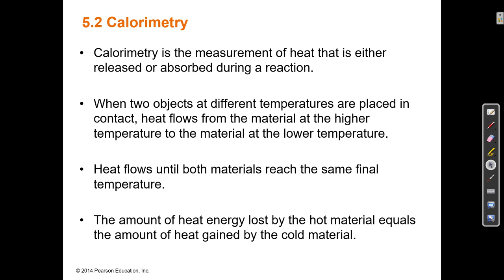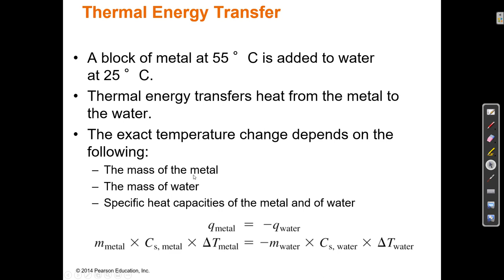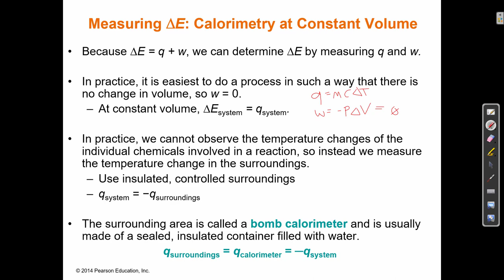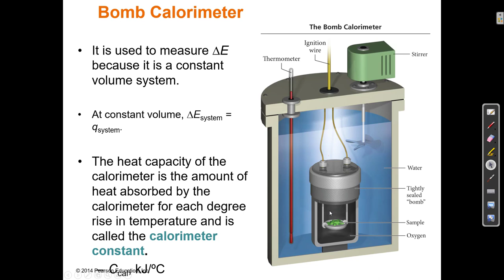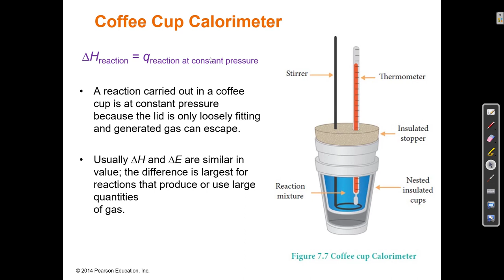5.2 Calorimetry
OpenStax Chemistry